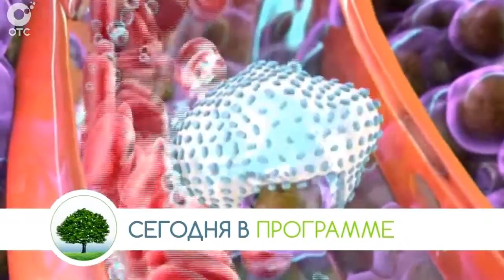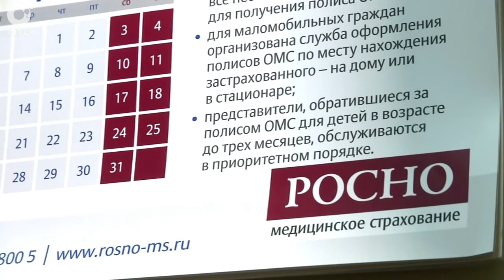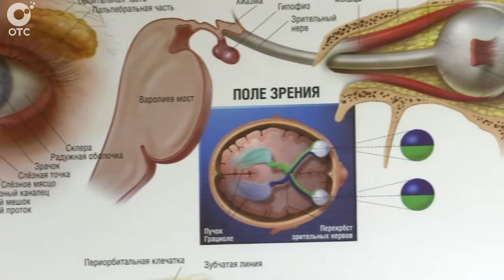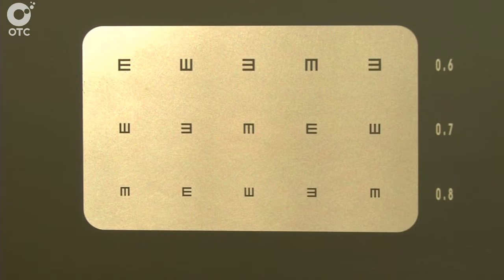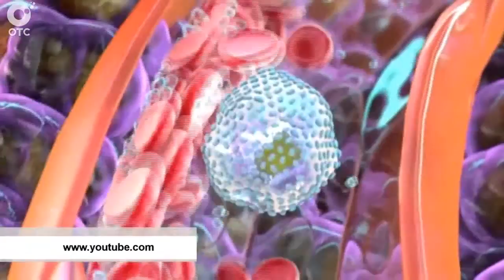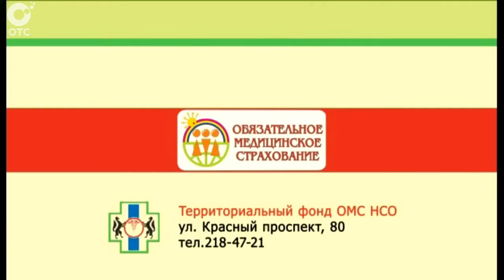PRO здоровье: 14 октября 2015